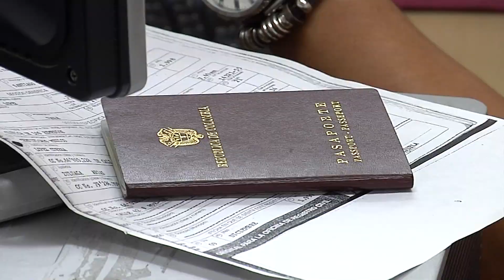En $5.700 aumentó la expedición del pasaporte ordinario y ejecutivo en el Valle